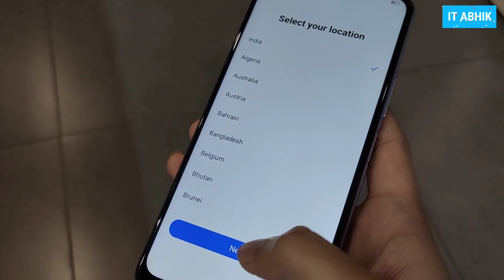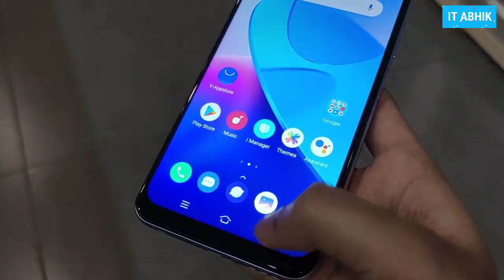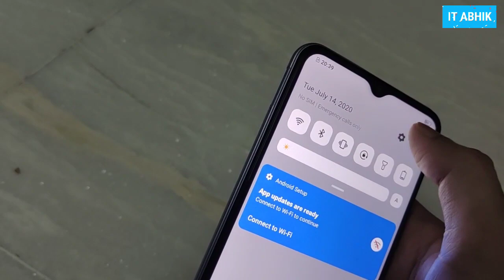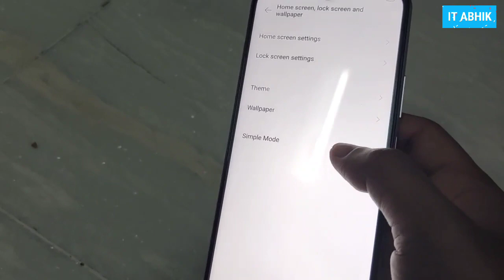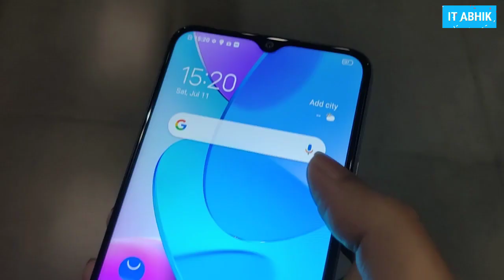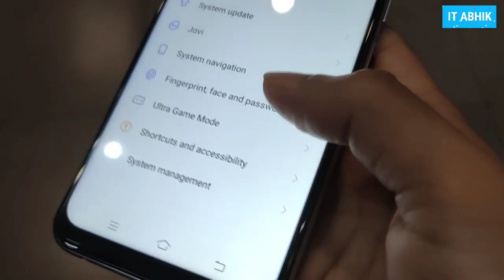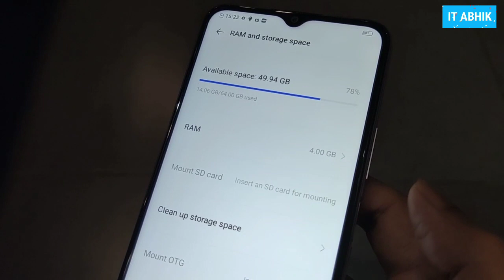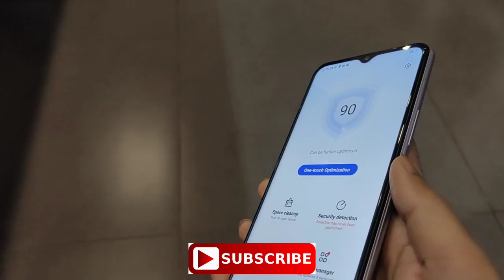Vivo Y20|Y20i Review in Bengali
Vivo Y20 and Y20i latest phone from VIVO
Y20 and Y20i difference is
4GB RAM vs 3GB RAM
18W vs 10W
Obsidian black vs Nebula Blue

Y20 price in India 12990
Y20i 11490

Surfexel liquid

Vega helmet full face

Half face

Bike guard